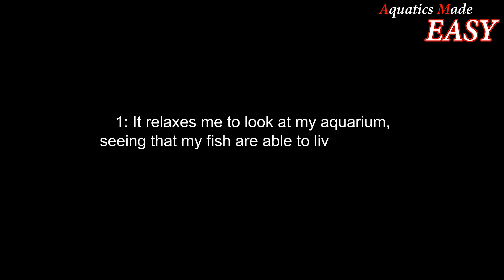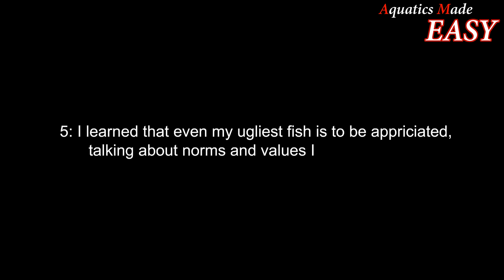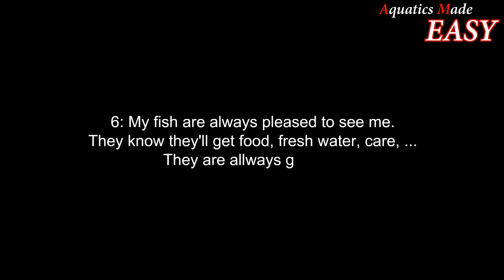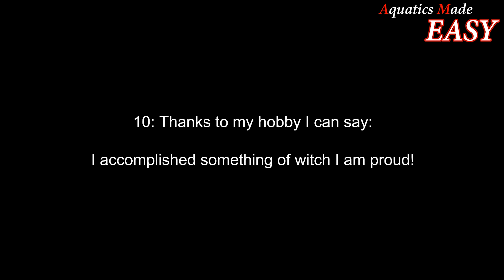Aquarium: WHY we keep aquarium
How to explain to people what drives us to having an aquarium as a hobby. Well, this is why we are crazy about our aquarium!!